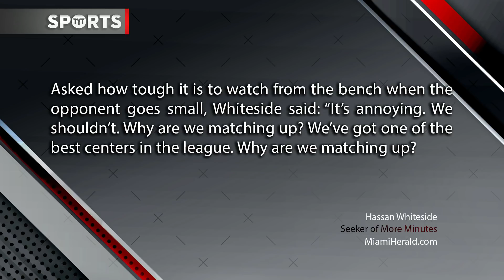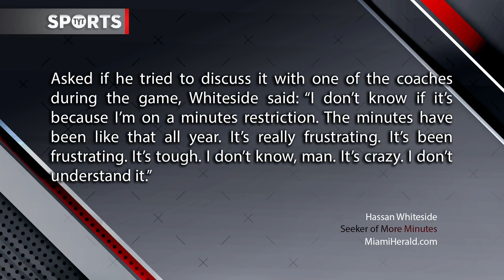Has The NBA Moved On From Hassan Whiteside?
Has the NBA moved on from Hassan Whiteside? Rick Strom and Jayar Jackson break it down.